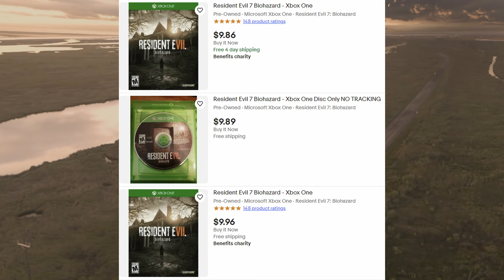Resident Evil Was Saved By It's Worst Game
Let's take a look at the game that likely saved Resident Evil as we know it, as well as it's potential inspiration...